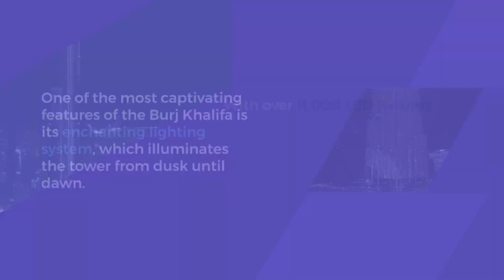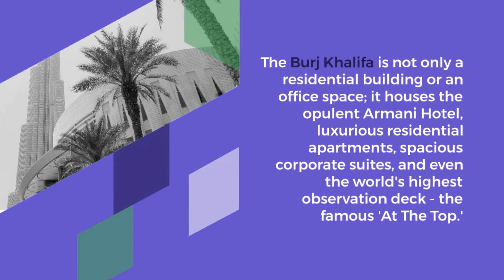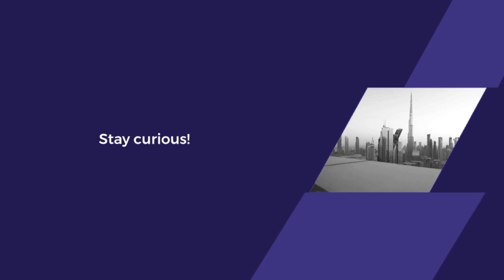Unveiling the Majestic Burj Khalifa 🌆✨ - Dubai's Iconic Wonder!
Join me on an awe-inspiring journey through the architectural marvel that is the Burj Khalifa! 🏙️ From its soaring heights to its captivating light shows, we'll uncover the history, design, and dazzling facts that make this skyscraper truly extraordinary. 🌟✨

🏗️ Construction began in 2004, and by 2010, the Burj Khalifa graced Dubai's skyline.
🌈 Witness the tower's enchanting lighting system that paints the night sky.
🏨 Explore luxurious spaces, including the Armani Hotel and 'At The Top' observation deck.
🌆 Experience the world's highest vantage point and 'The Lounge' for a premium view.
💥 Don't miss the daily light show and the epic New Year's Eve fireworks display.
🌊 Marvel at the Burj Khalifa's dance with the Dubai Fountain, a symphony of light and water.

Dubai's crown jewel awaits your visit! 🇦🇪🌆